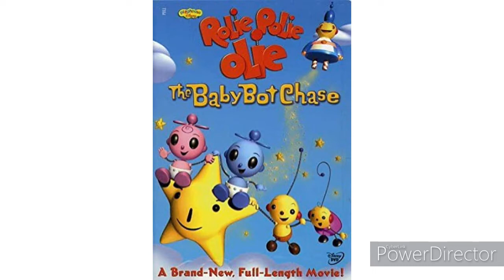Lym Rants #1: Rolie Polie Olie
Enjoy this rant @Canadian BFDI and Super Mario Fan 2007